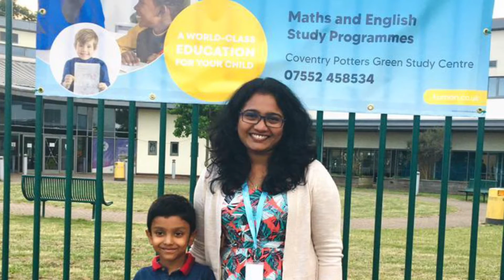Centre opening day